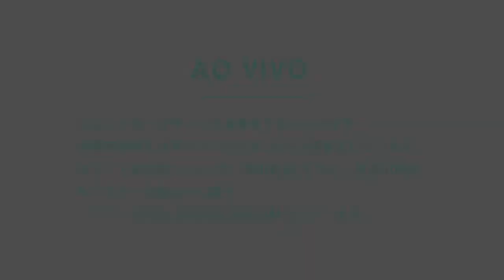AO VIVO 「長野市芸術館 WEBフェス」LIVE映像♪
2021年1月19日に行われた「長野市芸術館　WEBフェス」での
無観客ライブ収録より。

Bossa Nova、Jazzを中心に、
洋楽などの曲を演奏しているバンド「AO  VIVO」です。

曲目は
１　イパネマの娘
２　あの日に帰りたい
３　All Of Me
４　O Barquinho
５　Samba de uma nota so

最後まで、どうぞお楽しみくださいませ♪

Guitar ： 竹内浩一
Bass：中田寿寛
Drum：長谷川裕晃
Vocal ： 山極’おーじ’優子

山極’おーじ’優子
★Webサイト